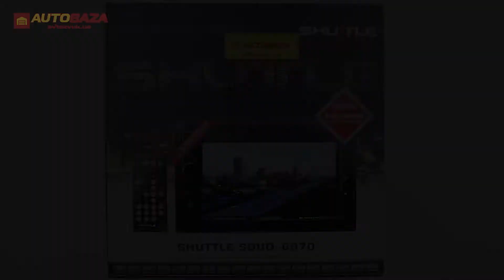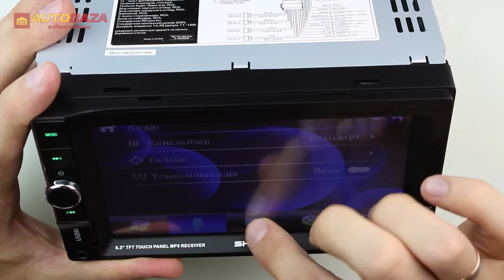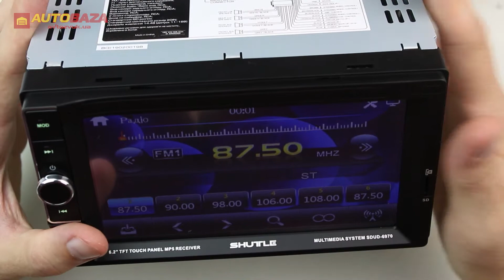Мультимедиа ресивер Shuttle SDUD-6970 Black/Multicolor